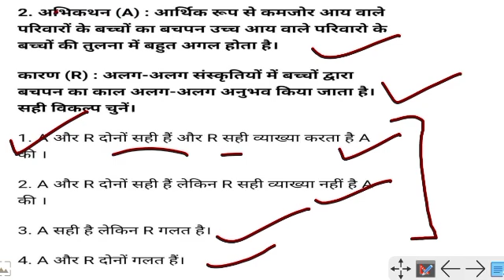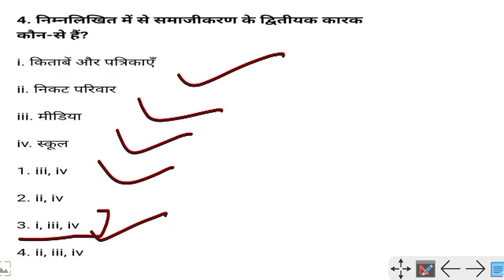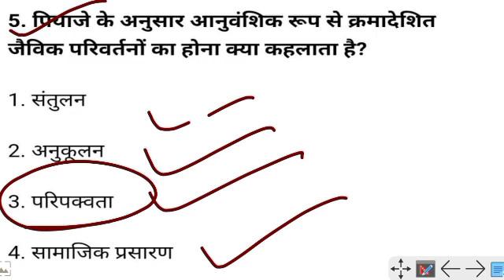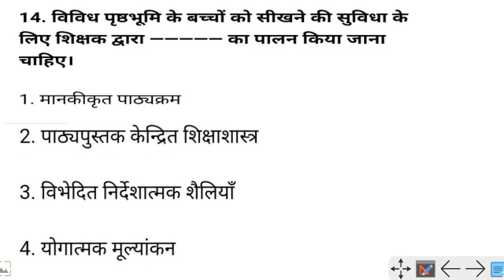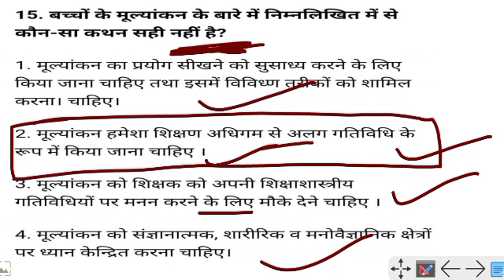CDP BY HIMANSHI SINGH 2023 । हर बार आने वाले प्रश्न । टॉप 15 MCQ । CTET CDP चुने हुए प्रश्न ।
🔵PAPER I

1- CTET Previous Year Papers Book📚
2- CDP BOOK (HIMANSHI MAM)📚
3- CDP BOOK HINDI MEDIUM (HIMANSHI MAM)📚
4- CDP BOOK HINDI MEDIUM (HIMANSHI MAM)📚
5- EVS HINDI MEDIUM PAPER I📚
6- EVS ENG MEDIUM PAPER I📚
7- MATHS ENG MEDIUM PAPER I📚
8- MATHS HINDI MEDIUM PAPER I📚
9- HINDI PAPER I & II📚
10- ENGLISH PAPER I📚
11- Himanshi Mam PEDAGOGY For All Teaching Exams class notes (Bilingual)📚

🔵PAPER II
1- SCIENCE विज्ञान एवं शिक्षण शास्त्र📚
2- MATHS गणित एवं शिक्षण शास्त्र📚
3- HINDI हिंदी भाषा और शिक्षण शास्त्र📚
4- SST सामाजिक अध्ययन और शिक्षण शास्त्र📚

1. DSSSB PRT Practice Sets & Previous Papers by Kiran Publication (Hindi)
2. DSSSB PRT Practice Sets & Previous Papers by Kiran Publication (English)

1.
2.
3.
4. Reasoning Book 📖

CTET 2023
TET
dsssb pedagogy for tgt
CTET
SUPER TET
CTET EVS
CTET HINDI
CTET ENVIRONMENTAL STUDIES
CTET RESULT
CTET CLASS
CTET ANSWER KEY
UPTET PAPER
UPTET EXAM NEWS
UPTET RESULT
UPTET ANSWER KEY
CTET EXAM